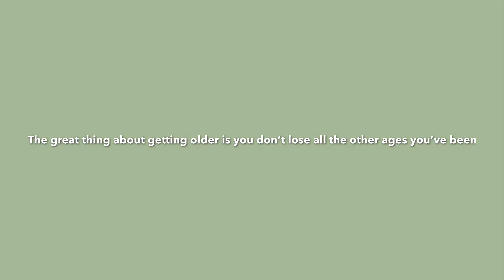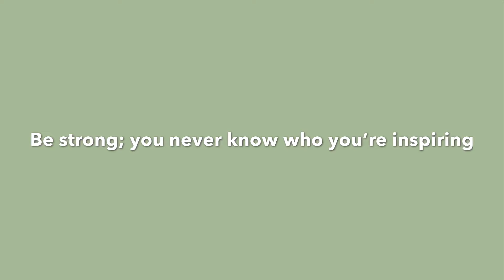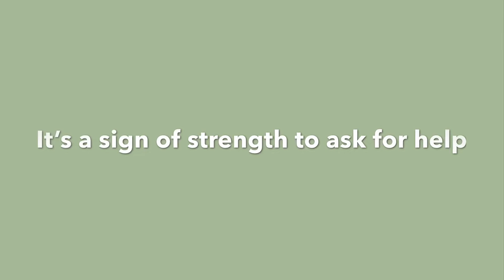Words of Wisdom July 2019